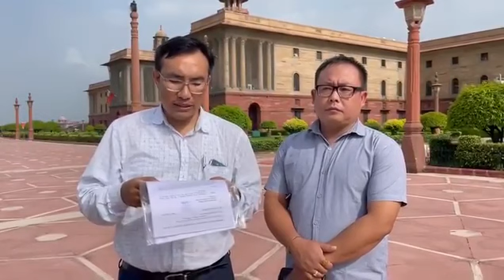COCOMI submitted memorandum to PM about the Manipur crisis.